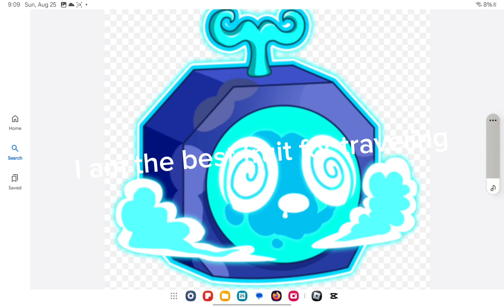part one of what fruit are best for